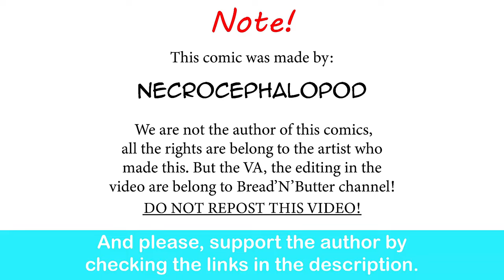Warhammer 40k: Promethium Donation | NecroCephalopod comic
Hank selling promethium and promethium accessories!

Waaagh! (Instrumental) - Orks Combat Music

The Sister of Battles - Trina Deuhart